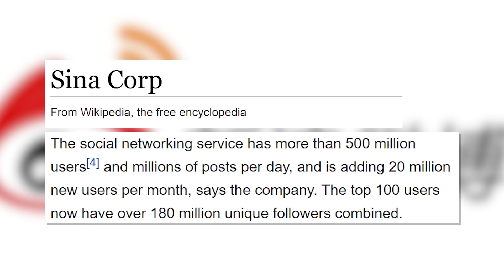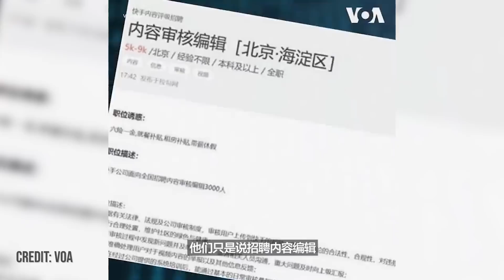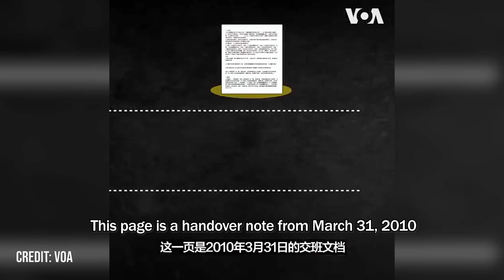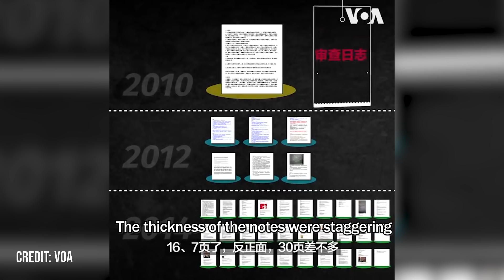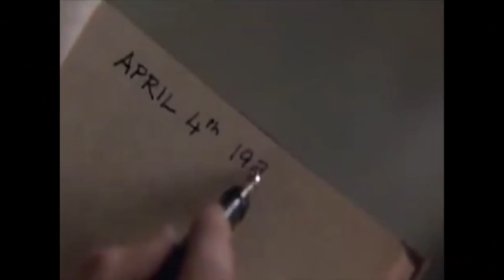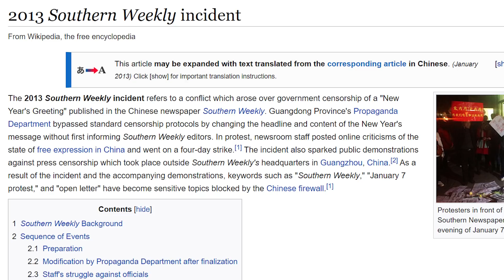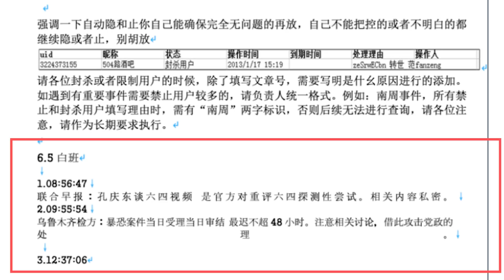A Former “Content Reviewer” I Once Worked for the CCP’s Ministry of Truth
We all know that the Chinese Communist Party, the CCP, has built up a
“Great Firewall” to block all overseas websites and information that they don’t like. The so-called “Internet” in China should actually be called “Intranet”.
But how about information that is published inside China on China’s own websites, but is disliked by the party? We know roughly that the CCP also censors information inside China, but exactly how, and to what extent?
Recently we had a rare opportunity to gain a little bit of insight into how the CCP’s  tremendous information censorship works, through detailed first-hand accounts from a former so-called “Content Reviewer” of the largest Chinese-language mobile portal.